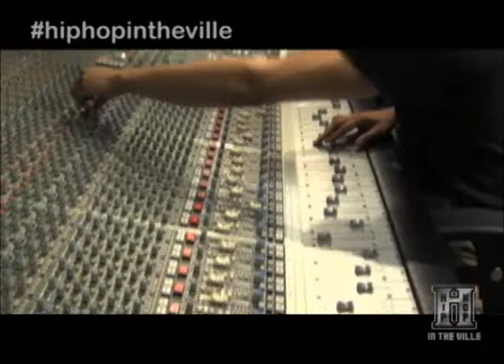Hip Hop in the Ville TV Show Guest Ms. Rax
Tune in on your dial to watch the The Hip Hop in the Ville TV Show with Host Tamara guest Ms. Rax